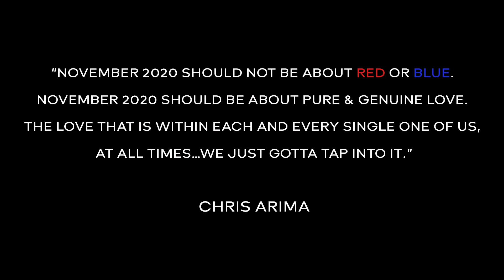AMERICA || SPOKEN WORD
THIS PROJECT WAS WRITTEN, RECORDED, ENGINEERED, DIRECTED, AND EDITED BY CHRIS ARIMA.

🥊  HIT ME UP ON SOCIAL, LET’S CONNECT!

CREDITS:

- SPECIAL THANKS TO LUKAS PRODUCTION FOR THE CAMERA WORK!

- Instrumental by Pyano